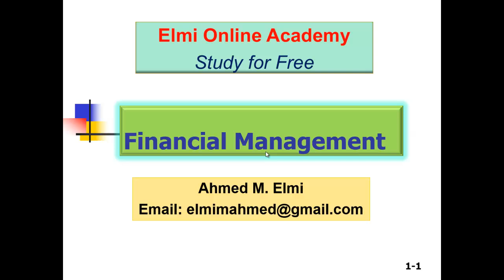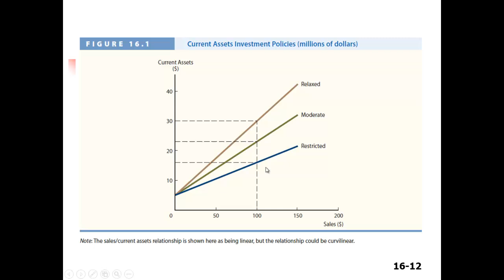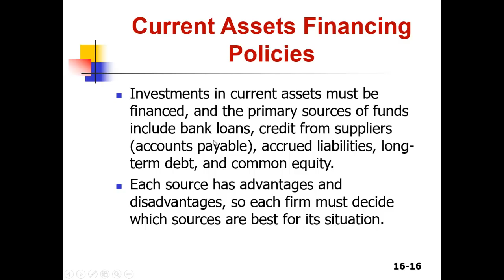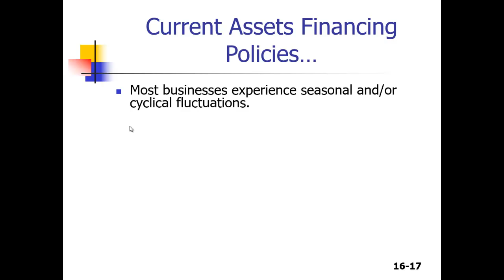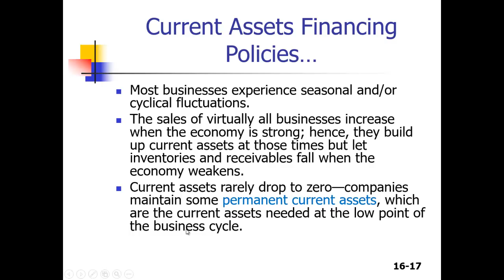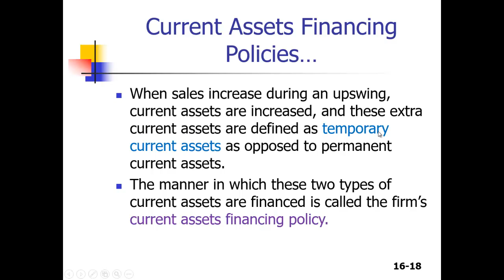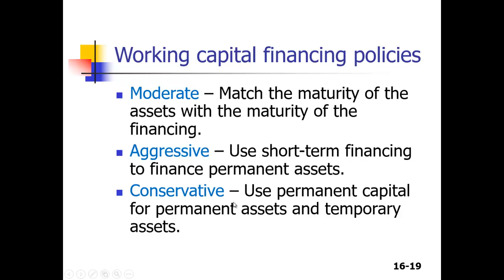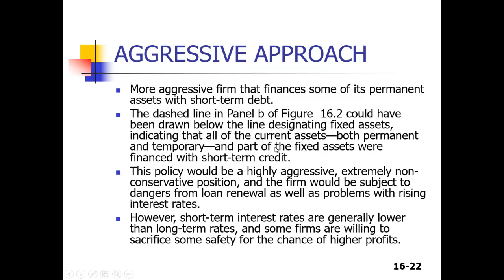Casharka 3aad Current Assets Financing Policies Chapter 16 Finance